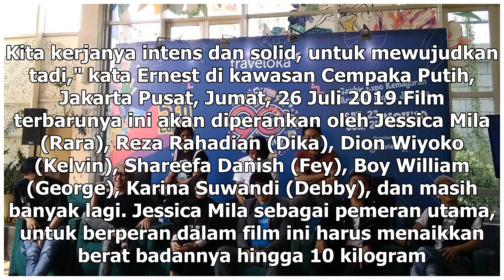Manis Studio | Perkenalkan Ini Para Pemain Imperfect: Karir, Cinta & Timbangan - VIVA